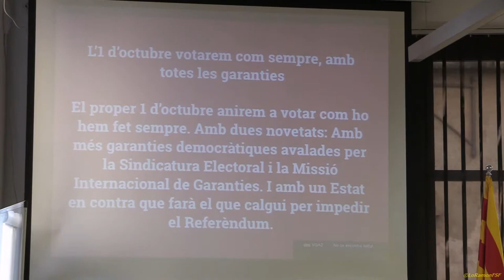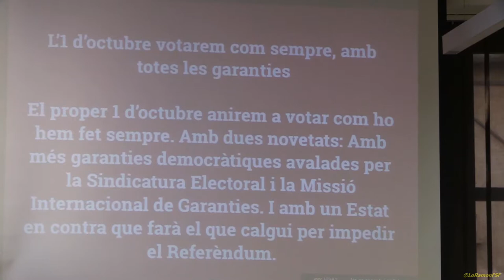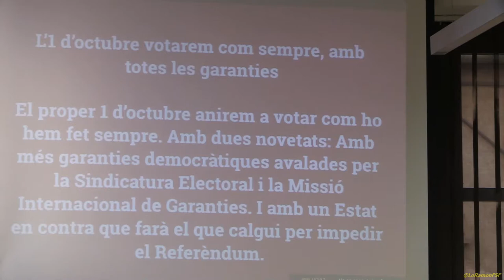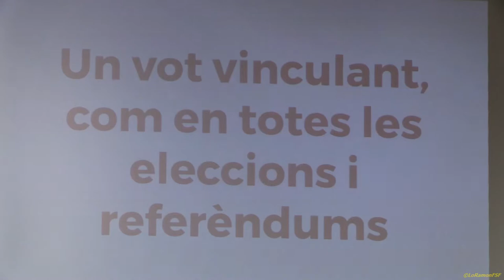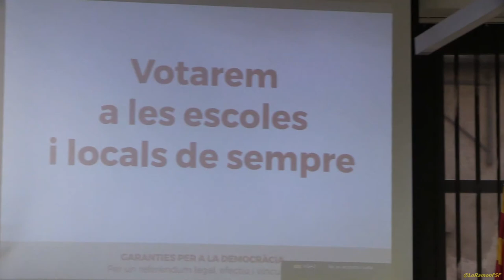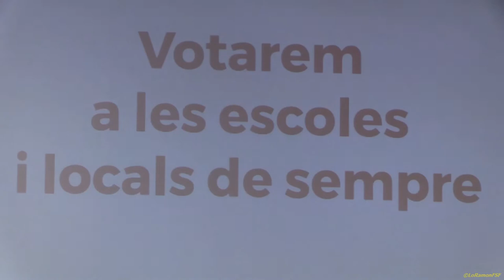Garanties per a la democràcia. El Referèndum: Legal i Vinculant.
L'Assemblea Nacional Catalana (ANC) porta les garanties del referèndum a tot el territori amb una marató d’actes que comença aquest dimecres, 19 de juliol, a gairebé totes les comarques del país. L’entitat sobiranista ha organitzat un desplegament sense precedents que mobilitzarà una seixantena de diputats en pocs dies per arribar a gairebé tots els racons de Catalunya.
La campanya garanties.cat facilita als diputats poder explicar-se sobre el desplegament del mandat que els van conferir els ciutadans el 27 de setembre de 2015, i recíprocament garanteix el dret a conèixer de primera mà tota la informació sobre el referèndum.
Intervé: Carles Prats, diputat al Parlament.
 Sala d'actes del Consell Comarcal
Plaça de la Quartera, 1
Falset - 19 de juliol, 19.30.